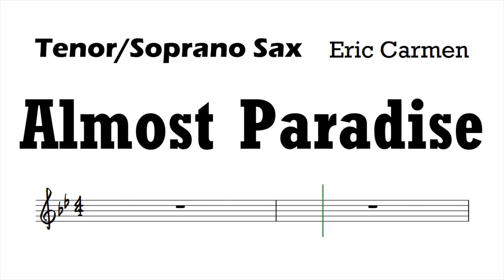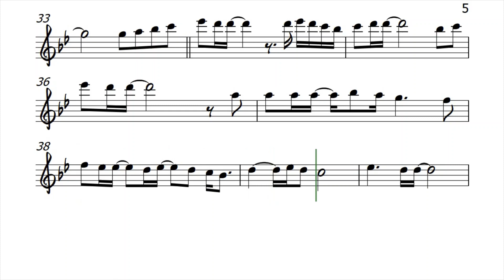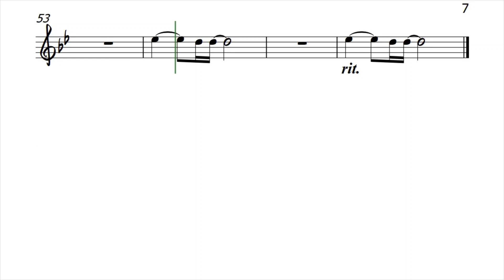Almost Paradise Tenor Soprano Sax Sheet Music Backing Track Play Along Partitura